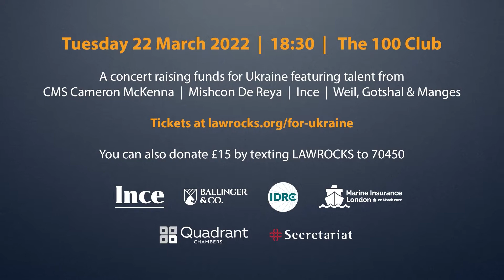Law Rocks! London for Ukraine! Jehovah's Favorite Choir - Sugaree (cover)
Ince is delighted to be hosting ‘LAW ROCKS! LONDON FOR UKRAINE!’ on Tuesday 22 March 2022.

In collaboration with Law Rocks, and other artists from Weil, Gotshal & Manges LLP, CMS UK, and Mishcon de Reya LLP, every penny from this event will go directly to helping those who need it.

Watch this video from Jehovah's Favorite Choir performing their version of 'Sugaree'. Although Jehovah's Favorite Choir are unable to attend, they have shared this music video in support of the event.

This special gig will raise much needed funds for those suffering as a result of the conflict in Ukraine. Tickets are £25 and can be purchased

A big thank you to our event sponsors, Ballinger & Co., The IDRC, Marine Insurance London, Quadrant Chambers and Secretariat.